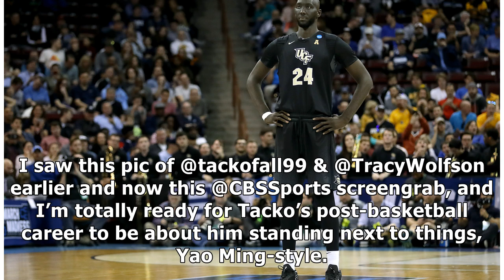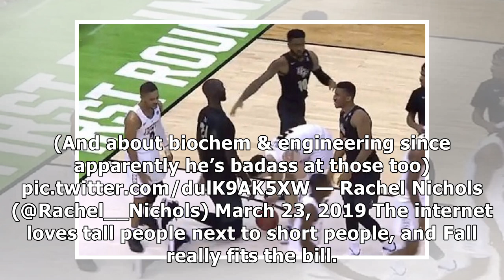Photos of UCF's Tacko Fall go viral